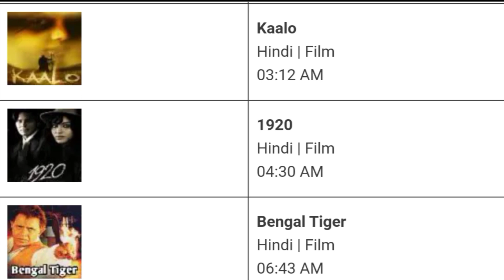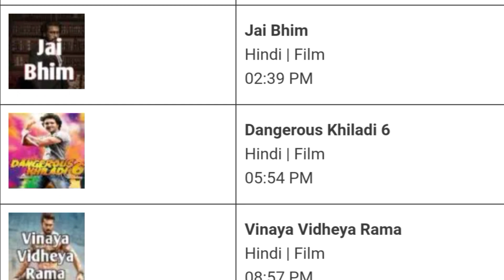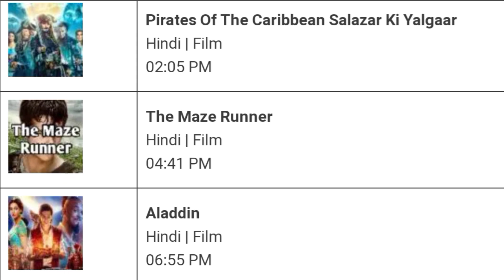DD Free Dish Hindi Movie Schedul 14 October 2023 || DD Free Dish New Update 14 October 2023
Cover Topics :-
1. dd free dish new update today
2. dd free dish breaking news today
3. dd free dish new channel 2023 today
4. dd free dish hindi movie schedule today
5. dd free dish news today
6 star utsav movies movie list today
7 colors cineplex Bollywood movie list today
8 dhinchaak 2 movie list today
9 Dhamaka Movies movie list today
10 sony wah movie list today
11 dhinchaak channel movie list today
12 zee anmol cinema movie list today
13 rishtey cineplex